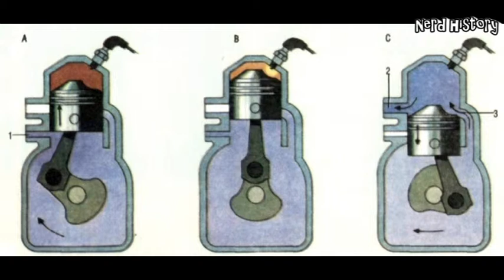Малогабаритный автомобиль Fend Flitzer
Автомобиль который создавался для инвалидов, но стал популярным авто у простых граждан
видео